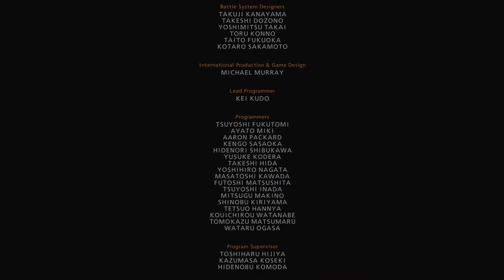Tekken 7 | Arcade Battle - Season 2: Julia Chang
The feud among the Mishima family members has gotten hotter. The war between the Mishima Zaibatsu and G Corporation have escalated. Secrets being revealed and the mystery behind the feud. All this, comes to an end.

Release Date:  June 2, 2017 (WW)

Remaster Release Date: N/A

Original System(s): N/A

System(s): PlayStation 4, Xbox One, Microsoft Windows, Arcade

Current System Playing: PlayStation 4

Developer(s): Bandai Namco Studios

Join in On Discord: Digital CJ #7552